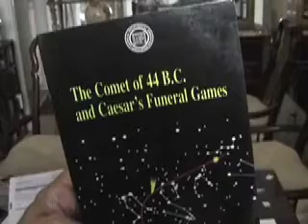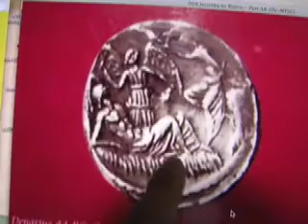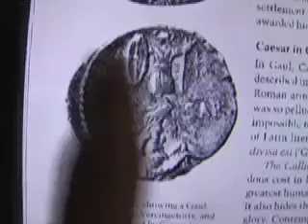American Civilization & their Savior Rooted in the Ancient Roman Empire.mov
Demonstrating that Christian deluded beliefs as well as those of Judaism & Islam, a form of retarded psychopathy, originated in Rome from the cult of Divus Iulius ( Caesar) & are not needed in 21st Century America. They pervert, corrupt children minds fomenting intellectual stagnation, intolerance & genocidal psychopathy with their distortions of history.